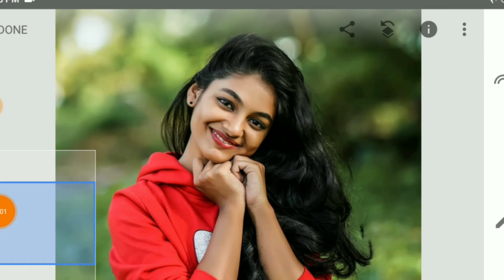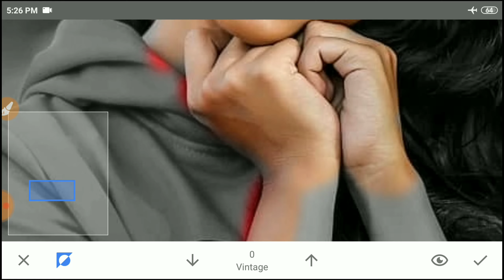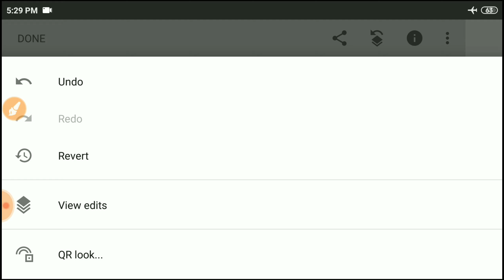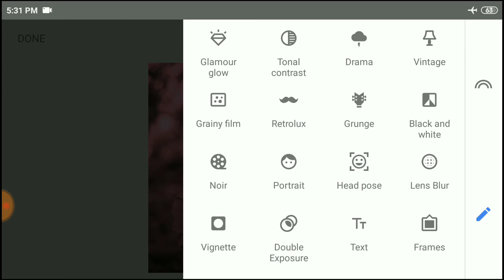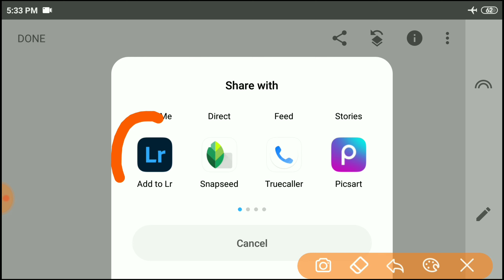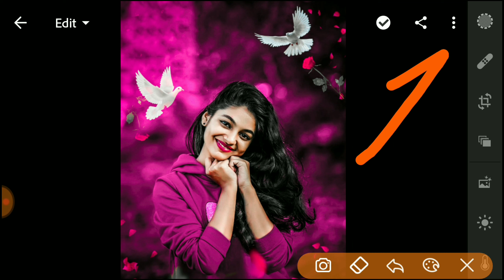Snapseed Creative Photo Editing 2022 | Snapseed Photo Editing Tricks | How To Edit Photo In Snapseed